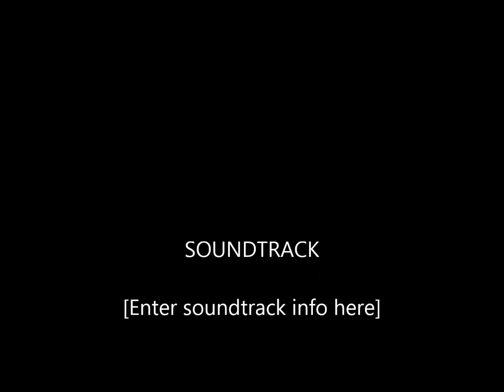Jusgeoff -- American Trilogy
Woodies Follk Club spotlight 2015